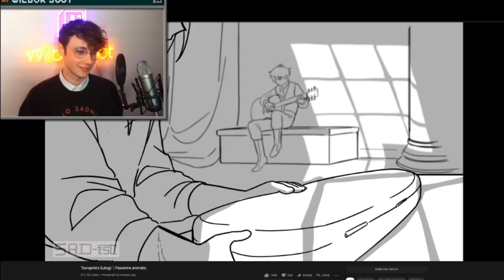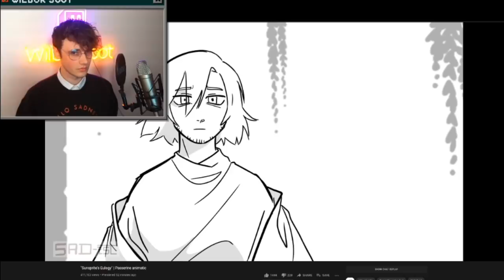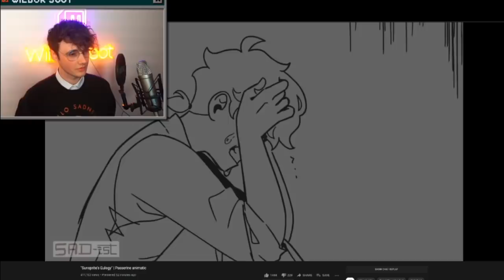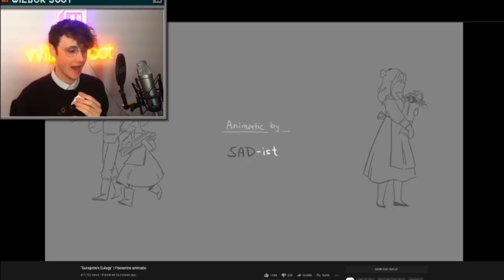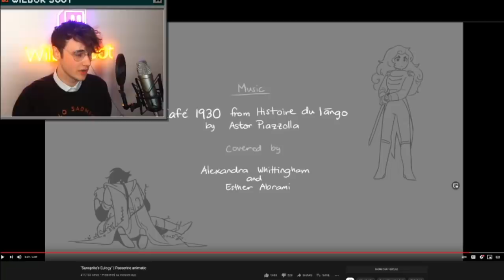Wilbur Soot REACTS TO "Sunsprite's Eulogy" by SADIST!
sadist sadistreaction wilbursootsadist Dream SMP Official is a participant in the Amazon Services LLC Associates Program, an affiliate advertising program designed to provide a means for sites to earn advertising fees by advertising and linking to Amazon.com.